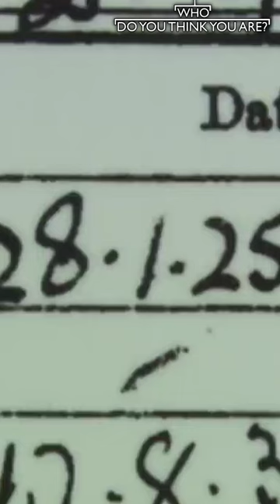Patrick Stewart learns the reason why his father left for the war!